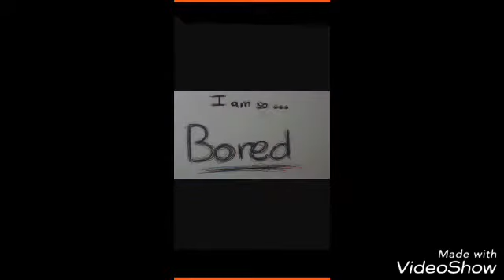February 3, 2018